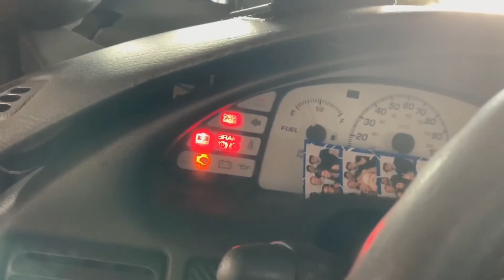Turbo Cavalier First Start